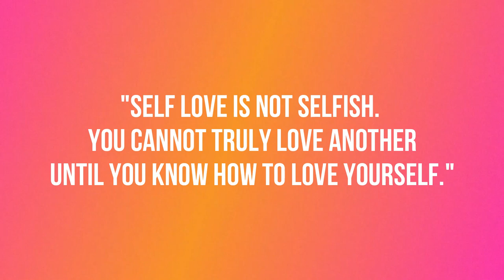Self-love in practice | The most beautiful words ever written - by Charlie Chaplin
When I heard this poem those words were so powerful that listening to them alone can shift someone's vibration and instantly uplift you into greater levels of self-love.

Having been through the entire circle on this journey I know how painful and lonely this process is. It has become my highest passion and mission to help Twin Flames heal and find happiness again. Feel free to take a look at my course description and I look forward to seeing you on the inside

❈ MY TOP 11 MOST RECOMMENDED BOOKS:
1. Attached: The New Science of Adult Attachment and How It Can Help YouFind - and Keep – Love by Amir Levine and Rachel Heller
2. Healing Developmental Trauma: How Early Trauma Affects Self-Regulation, Self-Image, and the Capacity for Relationship by Laurence Heller Ph.D. and Aline LaPierre Psy.D.
3. The Biology of Belief by Dr. Bruce Lipton
4. Breaking The Habit of Being Yourself: by Dr. Joe Dispenza
5. A Woman's Worth by Marianne Williamson
6. The Game of Life and How to Play It (Prosperity Classic) by Florence Scovel Shinn, Laura Berman Fortgang
7. Neurofeedback in the Treatment of Developmental Trauma by Sebern F. Fisher: Calming the Fear-Driven Brain
8. Dare to Lead: Brave Work. Tough Conversations by Brene Brown. Whole Hearts
9. The Power of Your Subconscious Mind by Joseph Murphy
10. The Power of Now: A Guide to Spiritual Enlightenment by Eckhart Tolle
11. The Alchemist by Paulo Coelho

Monika  💖